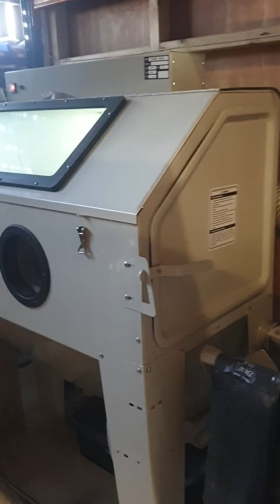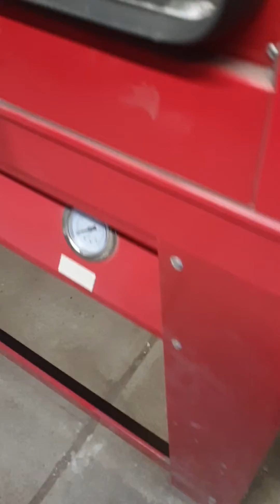Cleaning iron/ scale deposits using glass bead for Nigel on water meter parts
This Video is for Nigel
He needed to clean the iron/scale based deposits off surfaces as shown in the video.
These parts are from water meters used mostly in the agricultural sector that collects water borne deposits over a number of years. They have to clean those deposits off to get back to the original material during the servicing of the meters.

I think the glass bead did that lovely